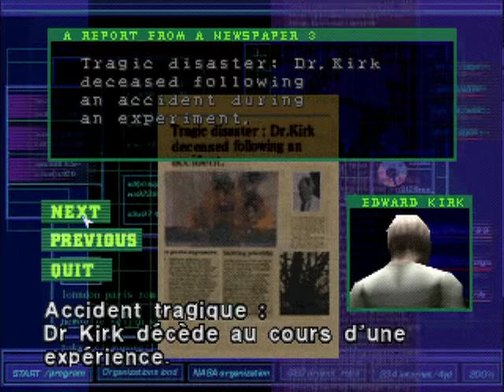Intro - Dino Crisis (PS1)